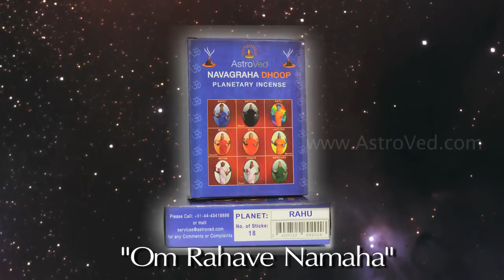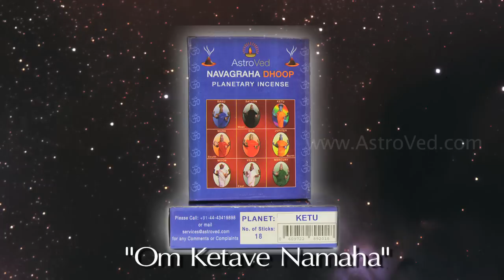Rahu - Ketu Transit Predictions for Pisces Moon Sign (2014 - 2015)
Rahu and Ketu, the "shadow planets" in Vedic Astrology are going to change their Zodiac sign locations on July 13th 2014, IST. The influences of Rahu and Ketu over humans are very powerful and while both Rahu and Ketu can initiate great inner growth in us, they can also bring intense challenges.

Rahu will transit to the 7th House from the Moon in your birth chart, and Ketu will transit to the Moon sign in your birth chart. Since Ketu moves into your own Moon sign, this transit will be especially intense for you. You may feel more detached or indifferent than normal.

In general, you can expect to experience the following during the transit period

• Matters related to relationships and life partner
• Confusion in your thought process
• Lack of clarity about life goals
• And, issues related to health and business

This information is to help you prepare yourself for the challenges ahead.

To know whether your experience will be positive or not, please consult an expert Vedic Astrologer or get a personalized Report through AstroVed.com.

Don't know your Vedic Moon Sign? and create a free account. Then under Reports, run a free Moon Sign report. Hint: you can create free Sub Users for your family and friends and learn their Moon Signs, too!

As always, everyone at AstroVed is wishing you the best for health, wealth and happiness.